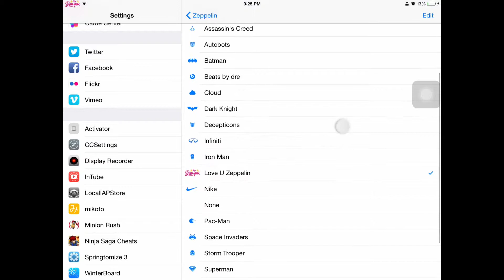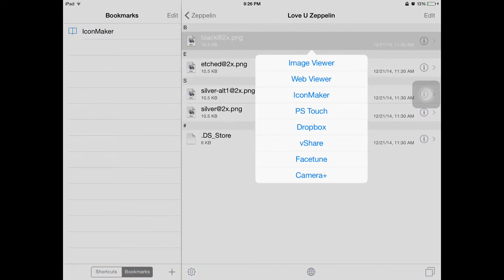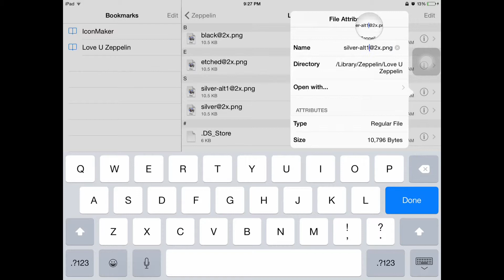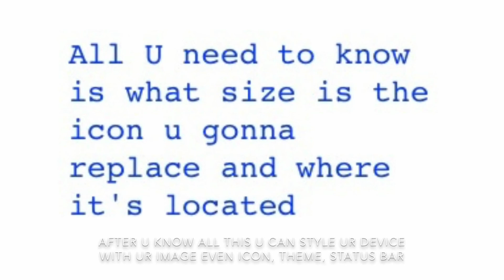Change Zeppelin theme to your image